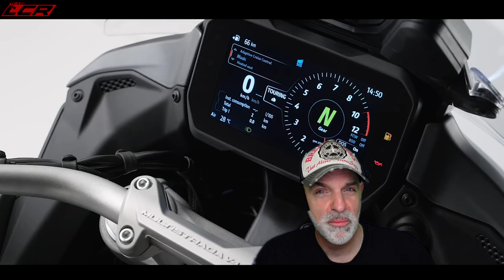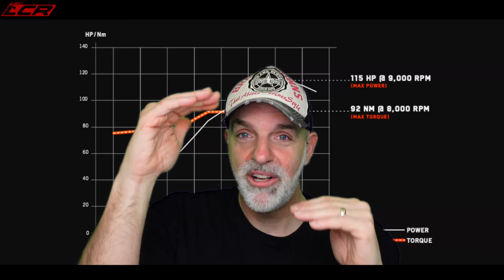The BEST New Bikes For 2021!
2021 is shaping up to be a fantastic year for new motorcycles! But with so many new models which ones are you most looking forward to trying? Lets take a closer look at some of my favourites

Massive thanks to my channel supporters:
Bike Gear By KNOX:
Motorcycle Dealers:
- Suzuki, Aprilia, Honda, Kawasaki, Mutt, Vespa

Bikes mods 690 SMCR:
- SM Project & Tekmo Kit UK
- LED Head light & tail tidy! - 10 euro off with code lambchoprides !!

LC